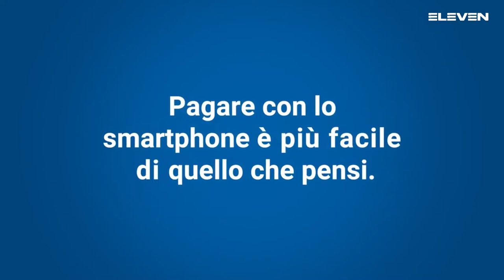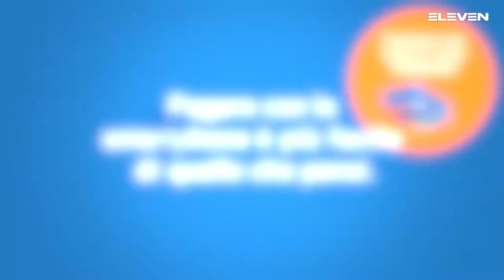Serie A Gold [13G^]: Bolzano - Fondi 28 - 28